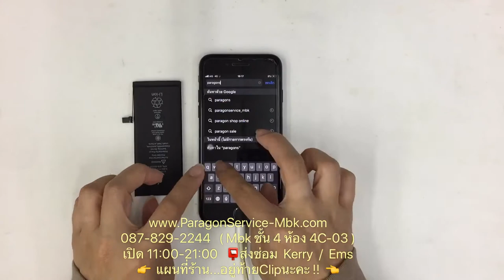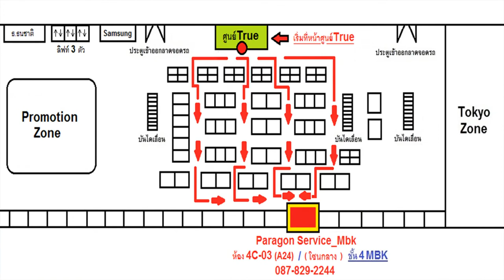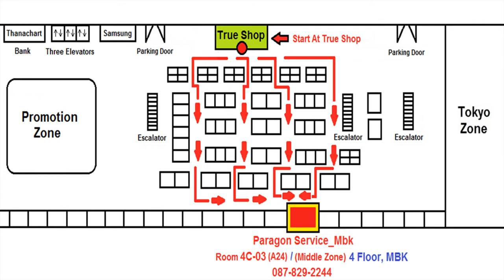ไอโฟน 7 แบตหมดไว สุขภาพแบตเตือนSERVICE เปลี่ยนแบต ประกัน 1 ปี 087-8292244